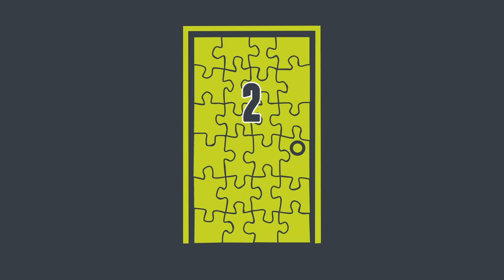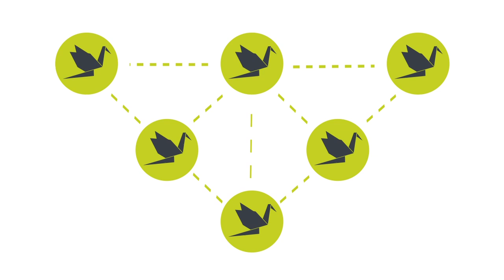NuoDB in 90 seconds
If you're a developer, here's how scaling your database looks today: Build an awesome app...get users excited...and then scale as fast as you can. And that's where you run into trouble. What if you had a powerful SQL database that worked in the cloud without any complex workarounds? That's what NuoDB is: A brand new database architecture, built for developers like you to scale elastically in the cloud, on your in-house servers, or both. Download the Free NuoDB software for a new and fustration-free experience